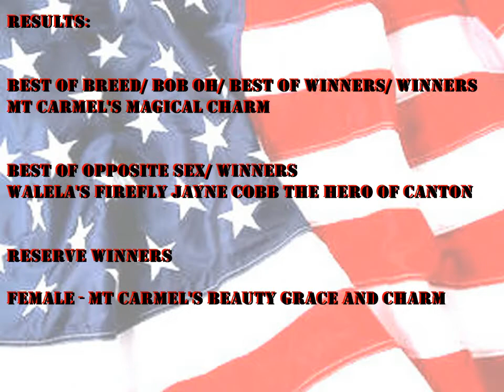11-05-2016 Tri State Kennel Club - Irish Wolfhounds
Video focuses on Irish Wolfhound Breed ring and Judge: Mrs Debra Thornton.  Tri-State Kennel Club of Joplin, MO.  Show took place the weekend before National Elections so music selected is of Patriotic Theme.   Vote let your voice be heard.